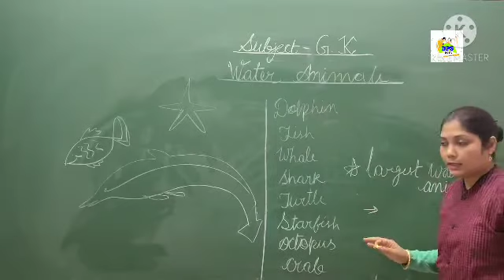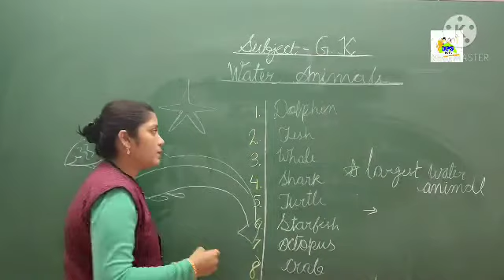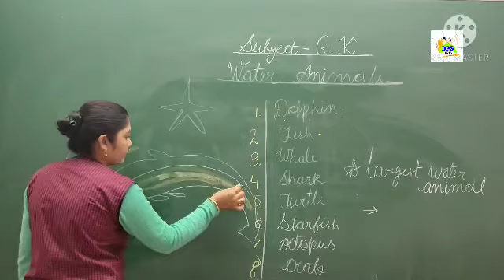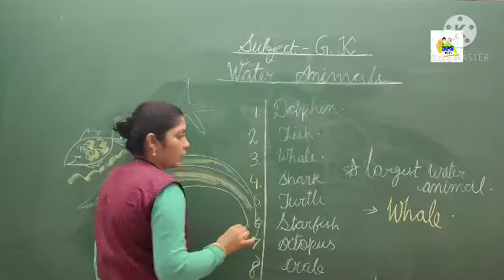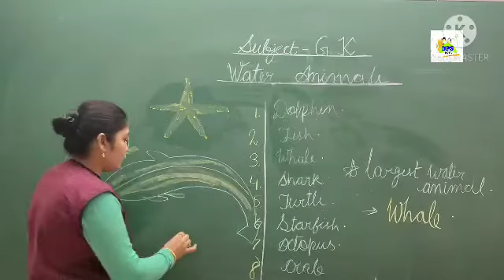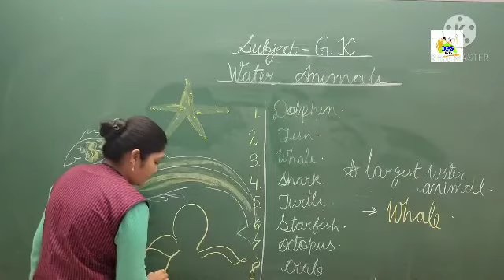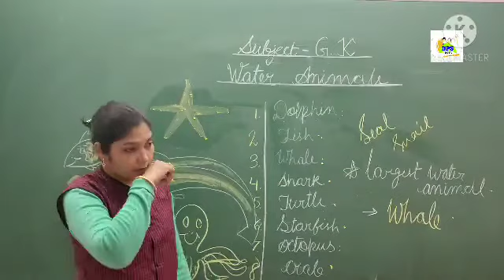Class-Hkg, Subject-G.k, Topic-water Animals,Date-5/1/21.